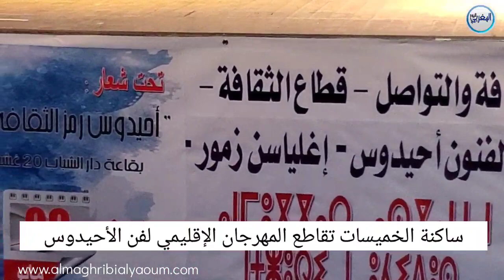ساكنة الخميسات تقاطع المهرجان الإقليمي لفن الأحيدوس